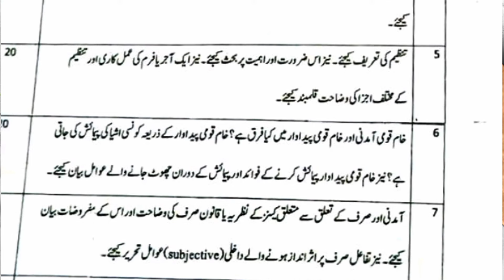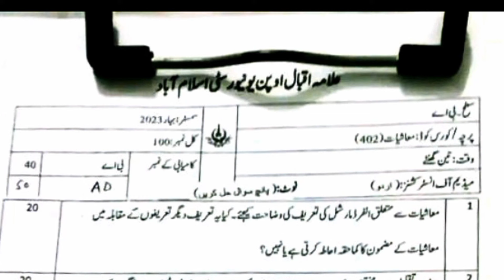402 paper pattern smestr spring 2023! aiou course code 402 past paper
Allama Iqbal open University ka course code 402 paper pattern and past paper smestr spring 2023! aiou course code 402 past paper and old paper smestr spring 2023